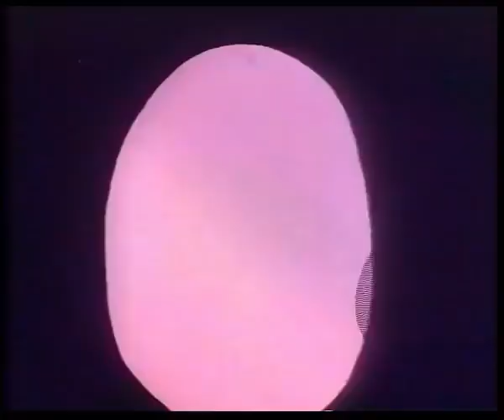حكايات عالمية الحلقة الرابعة بعد المئة 104 الفلاح الذي أصبح طبيباً حكاية من التراث الفرنسي